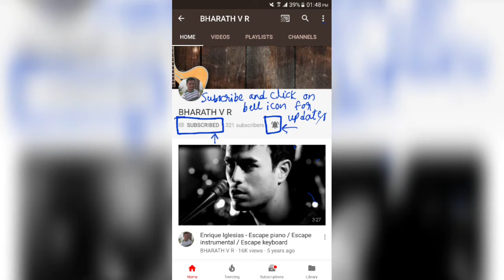Honda civic modified like a dance club